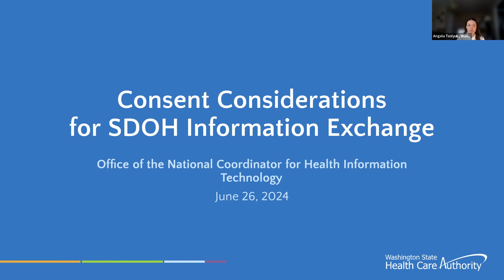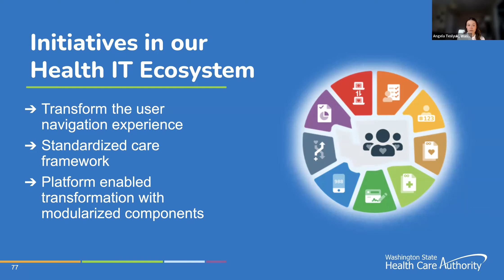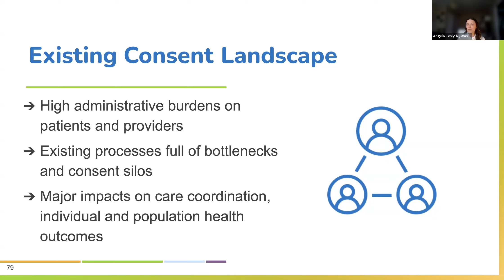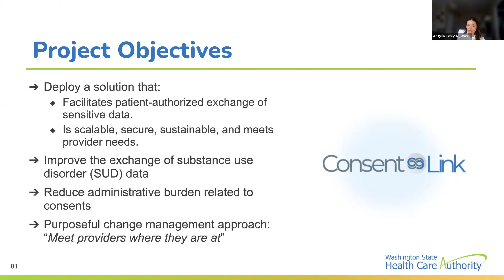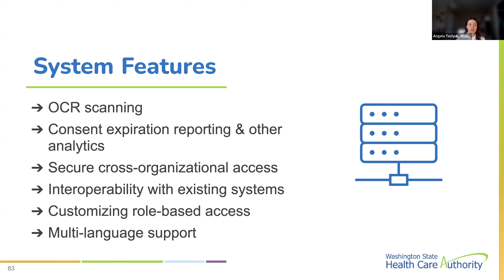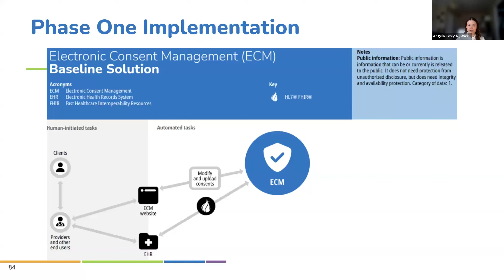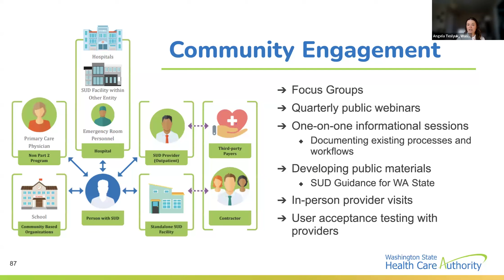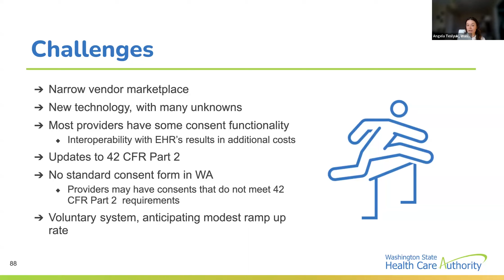SDOH Information Exchange: Consent Considerations - State of Washington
Learn insights from the Washington State Health Care Authority Clinical Quality and Care Transformation Division representative Angela Teslyuk, Operations Research Specialist about the state’s approach to implement a scalable, secure, and sustainable patient-authorized data exchange that protects sensitive data, meets provider needs, and reduces administrative burden. Topics discussed include facilitating coordination and improved health outcomes through the Electronic Consent Management (ECM) project, and the inclusion of health-related social needs providers and community-based organizations in the electronic consent process.